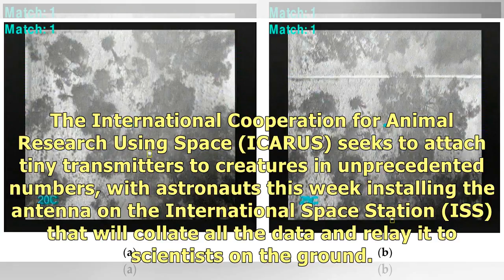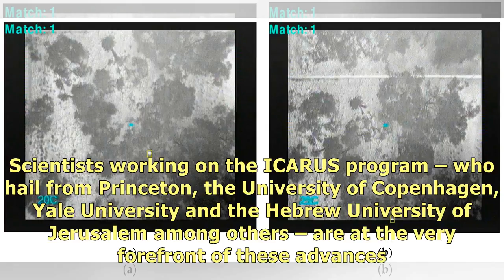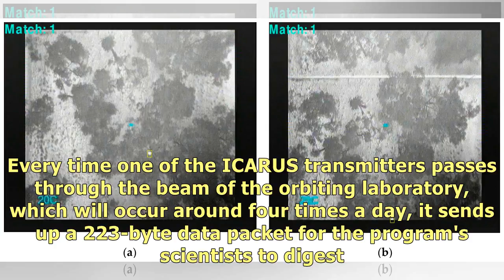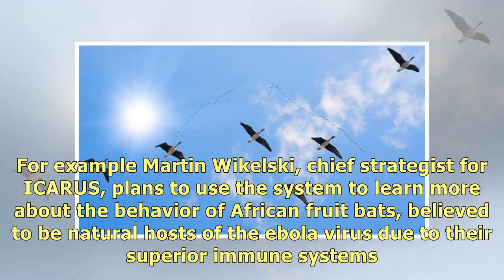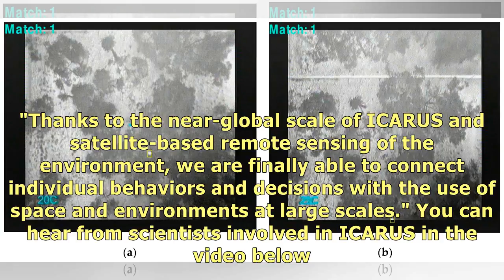The Internet of Animals: Using tagged wildlife as a global network of environmental sensors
Nick LavarsAugust 18th, 20184 picturesThe ICARUS program plans to uses tagged animals to learn more .